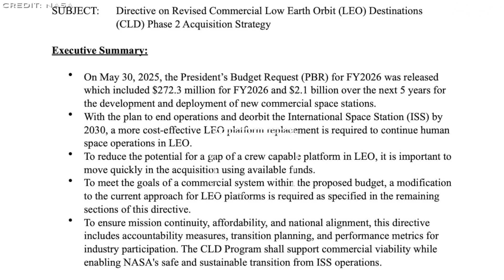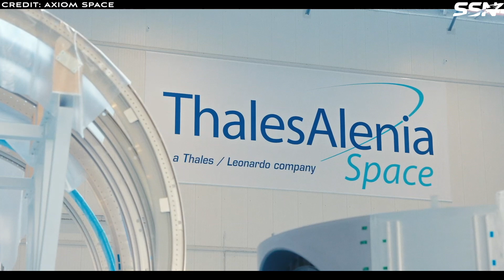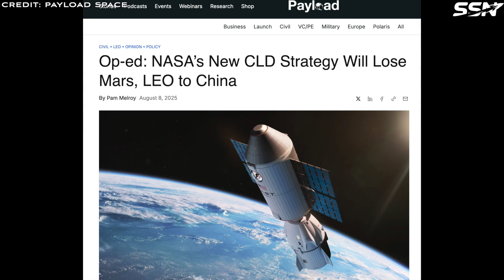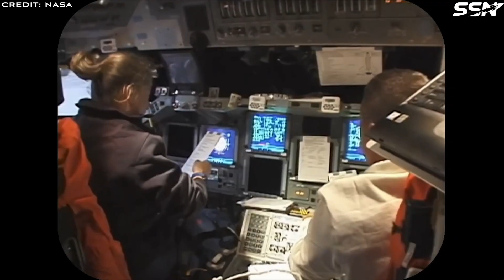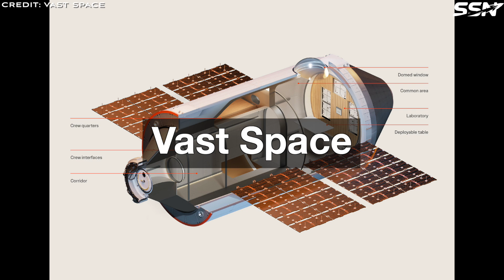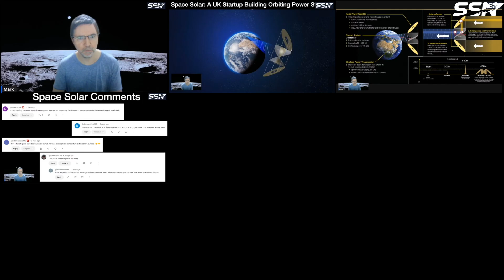NASA's Pivot to Simpler, Cheaper, Commercial Space Stations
Changes are coming to the Commercial LEO Destinations programme by NASA. First, I look at the NASA directive, followed by pushback from the former deputy NASA administrator Pam Melroy and then I give my thoughts.

00:00 Intro
00:47 The Directive
05:19 The Pushback: Pam Melroy’s Opinion
06:48 My Thoughts on the New Directive For Commercial Space Stations
08:01 State of Play: Likely Contenders
08:15 Likely CLD Phase 2 Bidder: Vast Space
08:41 Likely CLD Phase 2 Bidder: Starlab Space
09:06 Likely CLD Phase 2 Bidder: Axiom Space
09:33 Likely CLD Phase 2 Bidder: Orbital Reef
10:05 Likely CLD Phase 2 Bidder: Starship
10:28 Final Thoughts
12:24 Outro

Op-Ed from Pam Melroy, NASA’s New CLD Strategy Will Lose Mars, LEO to China (former Deputy NASA Administrator)